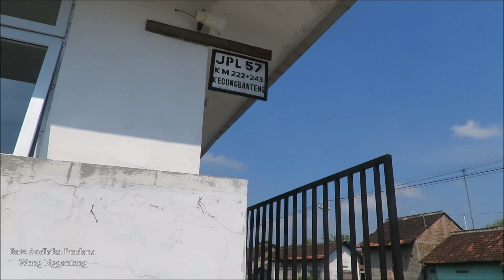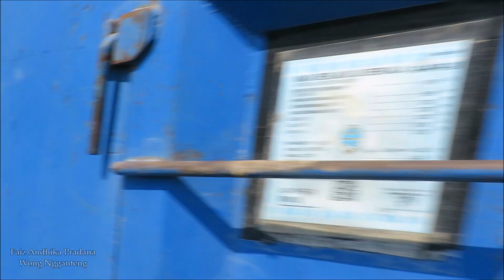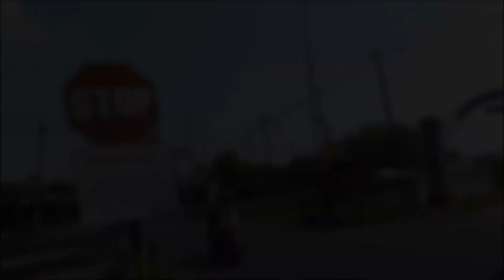UJUNG TIMUR DAOP VI YOGYAKARTA | Perlintasan Kereta Api Kedungbanteng, Sragen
Perlintasan kereta api yang berada di Jalan Raya Sine, Gondang, Gondang Sragen dengan nomor JPL 57 petak Walikukun-Kedungbanteng. Perlintasan ini memiliki dua palang dengan posisi sejajar.

Alhamdulillah, dengan niat dan tekad, akhirnya saya bisa hunting kereta di perlintasan ini walau hanya rekam satu kereta. Lokasi perlintasan ini tepat berada di timur Stasiun Kedungbanteng. Walau hanya perlintasan ini termasuk biasa aja, tetapi starformasi posisi palangnya itu sejajar yang bagi saya sedikit unik karena saya jarang sekali hunting kereta di perlintasan yang memiliki dua palang dengan posisi sejajar. Selain itu, perlintasan ini merupakan perlintasan yang lokasinya paling timur di DAOP VI Yogyakarta, Kabupaten Sragen, dan Jawa Tengah. Sekitar 1 km ke timur, terdapat jembatan yang menjadi batas provinsi Jawa Tengah dengan Jawa Timur. Mungkin suatu saat saya melanjutkan eksekusi saya untuk mengunjungi dan huntng di perlintasan-perlintasan lain di daerah Sragen hingga entah mana selama nyawa masih di dalam badan :D.

"Video baru di channel "Wong Ngganteng" akan tayang diusahakan dalam tiga hari sekali.